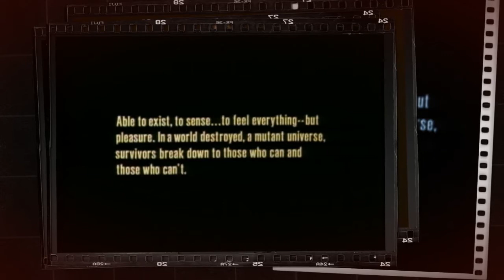Mitchell Froom - Miami Priests (from Café Flesh)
Music and images from Stephen Sayadian and Mark S. Esposito's 1982 film Café Flesh. Music from Mitchell Froom - Miami Priests.